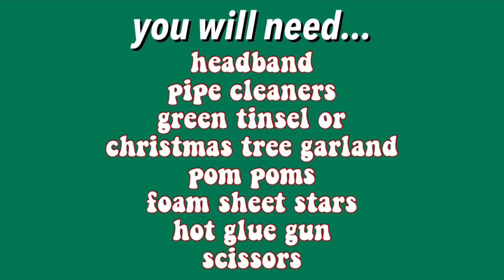DIY Christmas Tree Headband! | Dollar Tree Christmas Headband | How To Make Christmas Headbands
HAPPY HOLIDAYS GUYS! For today’s video I’m bringing you guys this DIY Christmas Tree Headband from the Dollar Store, it’s so easy and quick to make, and it looks gorgeous. You can wear this for your Christmas parties, reunions, photoshoots, etc.